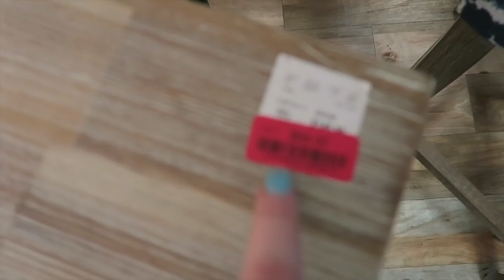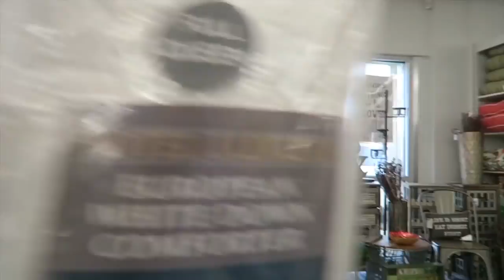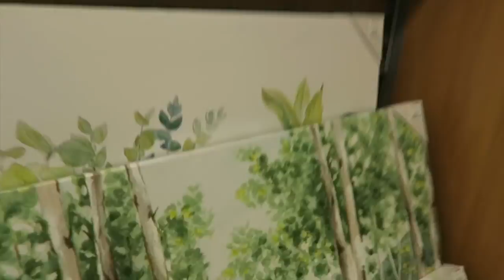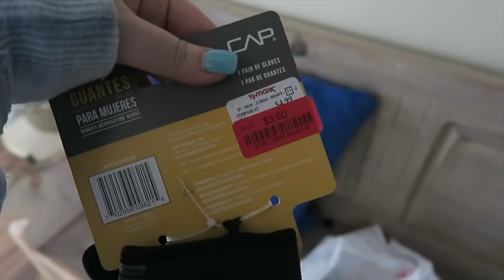Shop with Me! ~ Home Goods Edition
What's up you guys! It's a new year with a lot of new videos. If there are videos YOU want to see leave them in the comments below. 2019 is all about YOU!